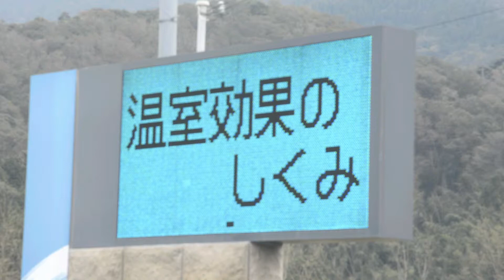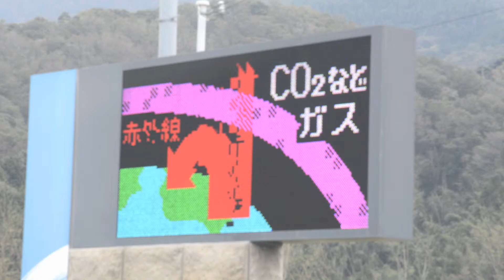原発必要宣伝の電光板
アホくさ！　笑えてくる、泣けてくる、大社会問題になっているのに、当の企業にはこんな幼稚な認識しかないのか、小学生でも納得しない。美浜原発に近い国道沿いにあった。
原発は安全安心とか、原発が止まると大規模な停電だとか、一番安い電力だとか、地元が発展するとか、でまかせばかりを言ってきたが、その総仕上げか。